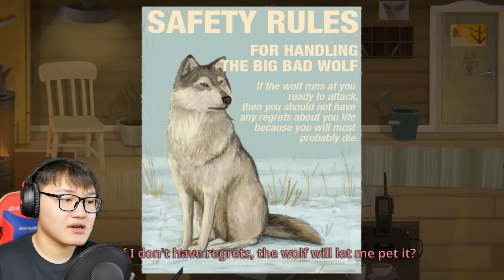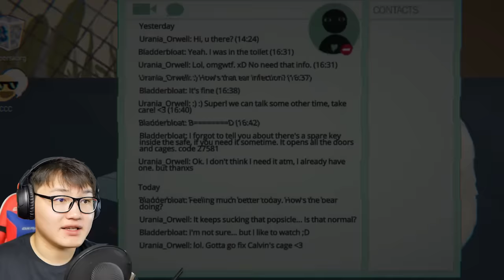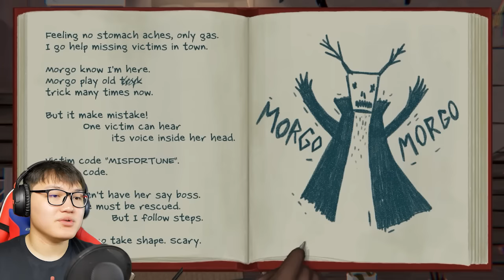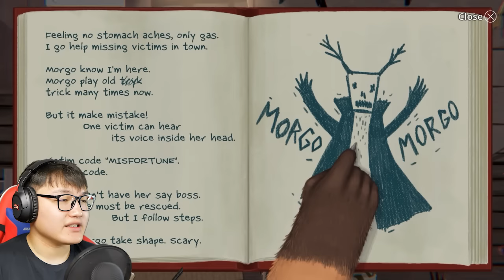ХЭН НЬ ЧӨТГӨР БАЙСАН БЭ?